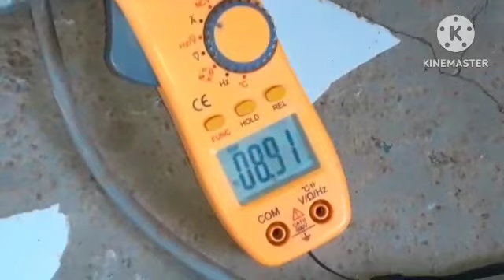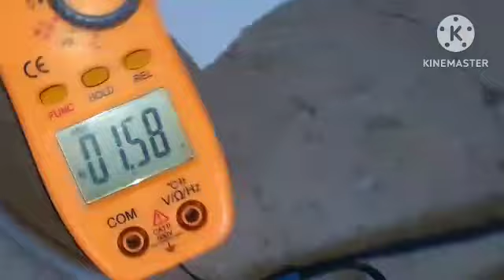☆Por este cablecito no congela mi nevera☆Facil la reparacion☆